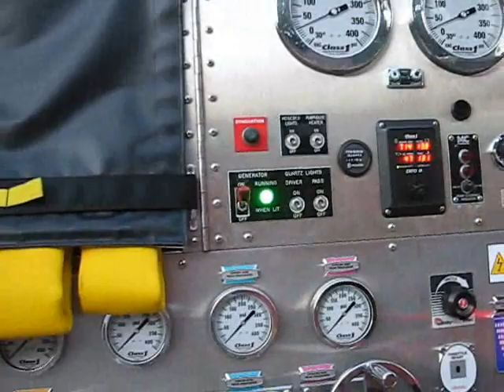Elgin Fire Department's New Engine 2: 2009 KME Towermast Demonstration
Elgin Fire Department's New Engine 2: 2009 KME 2000 GPM Pumper.  This truck is not yet in service.  Elgin Firefighter John Tobin demonstrates the WILBERT NS10-6000 TOWERMAST LIGHT TOWER.  Other features include:  Predator Severe Service Cab (aluminum); Stainless Steel Body, Caterpillar C-13 Diesel; Allison EVS 4000 Transmission, 2000GPM Waterous Two Stage Pump, 500 Gallon Water Tank, Short Wheel Base for City Use, 10KW ONAN PTO Generator, and the Wilbert NS10-6000 Towermast Light Tower.  By the way, there's 54 combined years of official firefighting experience in this video, with many more years prior to that helping out in fathers' fire departments!